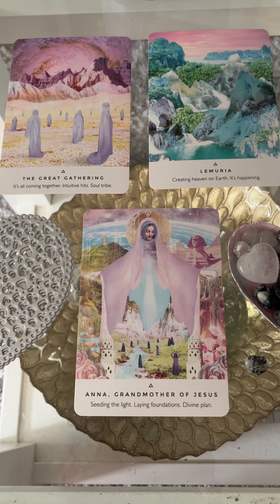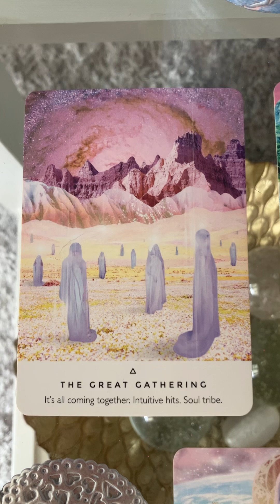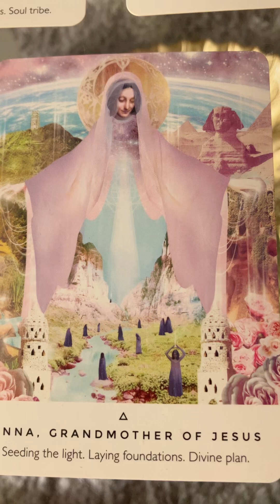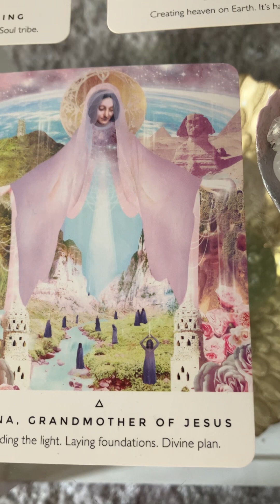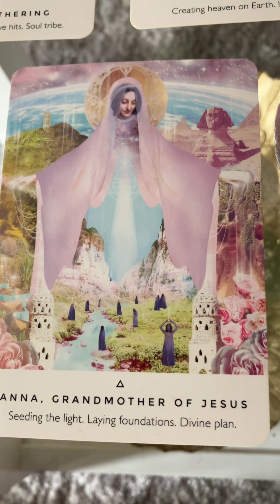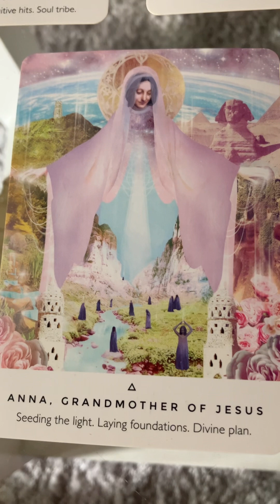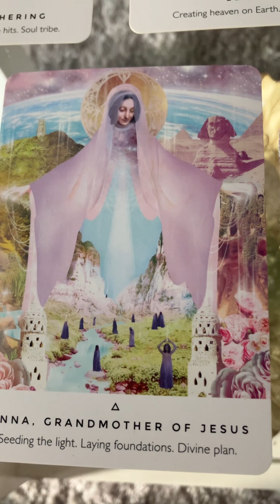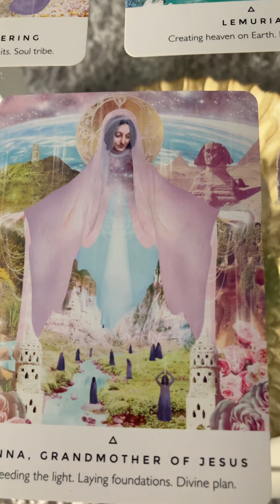Light language ascension activation: spanning higher and deeper to anchor heaven on earth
My other YouTube channels with light codes in high vibe ascension products: spirit of nature, and ascension codes: Acension Flame

Etsy shop for readings/tranmissions and high vibe activated products

If you join any of the membership tiers (monthly payment) will be an ongoing monthly membership.  By joining you will receive all content ever uploaded to that membership tier and all that is uploaded as long as you remain a member.  You can cancel membership at any time.